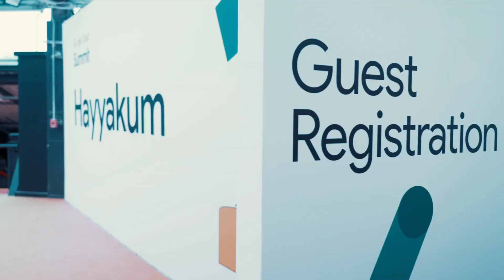Capturing the highlights of the Google Cloud Summit in Qatar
Capturing the highlights of the Google Cloud Summit in Qatar, with an impressive audio visual setup by VCS. 🎥✨ Our video showcases the key moments and vibrant atmosphere of this major event. Proud to present this exciting collaboration.